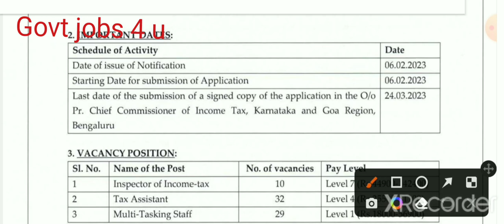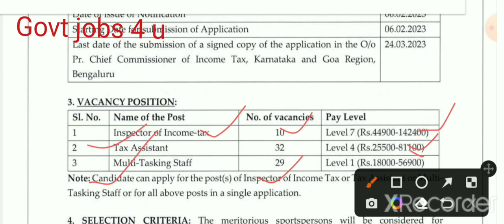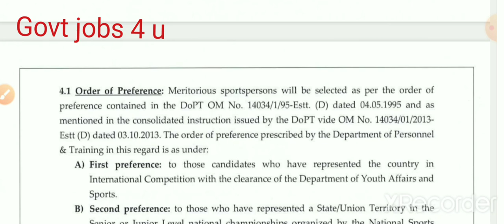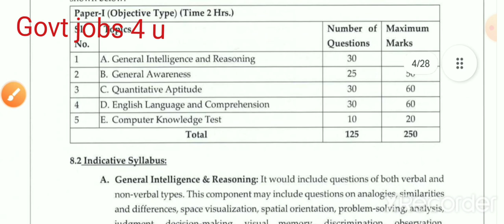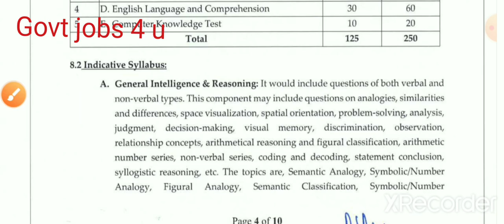Income Tax Department Govt jobs notification 2023 Income tax Department vacancy 2023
Income tax department Govt jobs notification 2023
Income tax department vacancy 2023